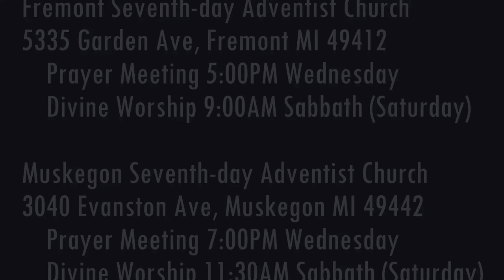The Weeping Prophet Jeremiah 31:18-20 My Heart Yearns for Him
How does God feel while He attempts to recover us?